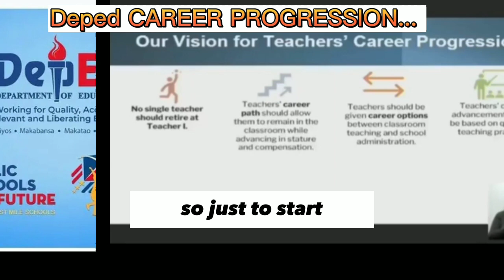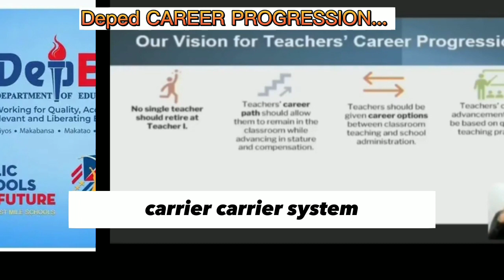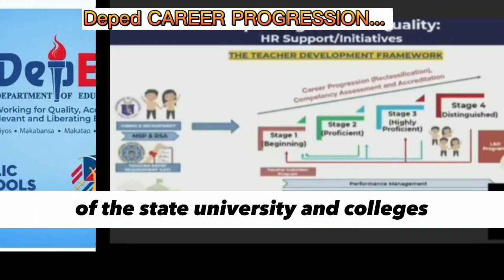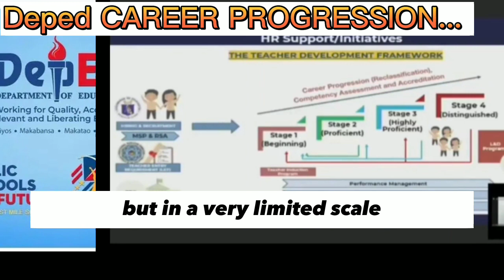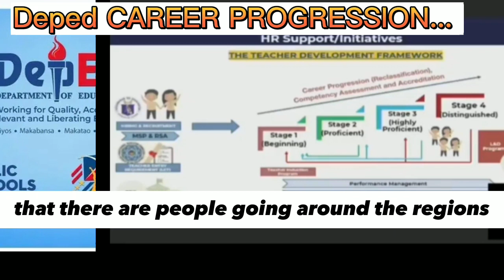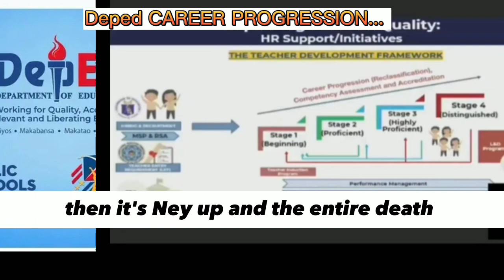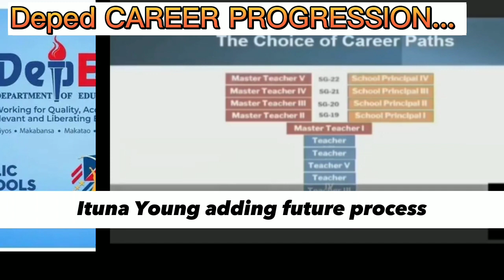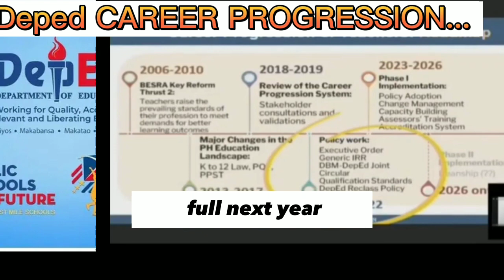DepEd Career Progression T1-T7, MT1-MT Ano mangyayari Sa HEAD TEACHER?